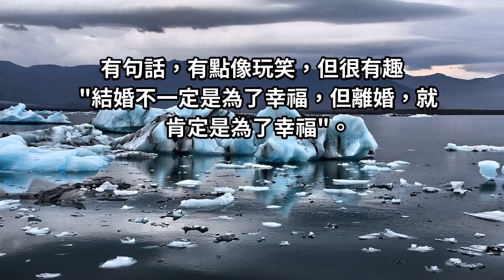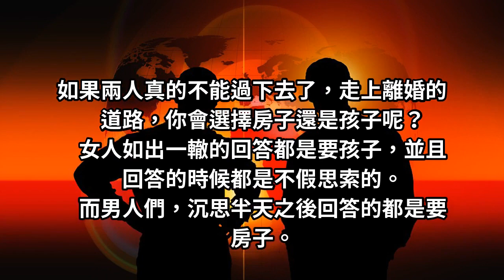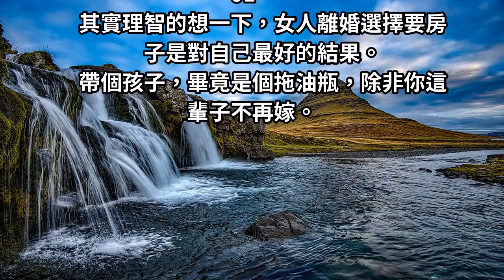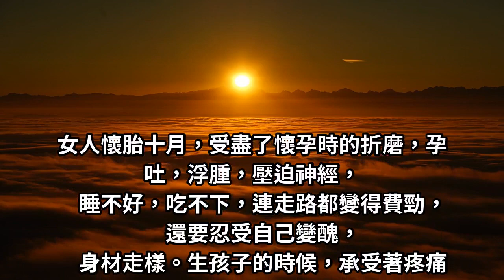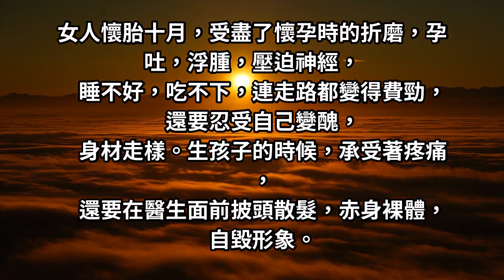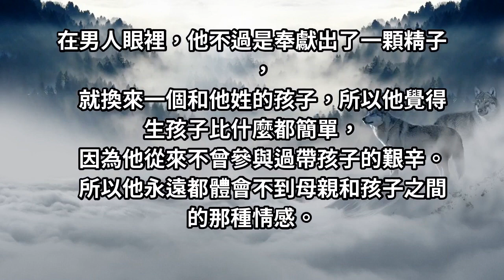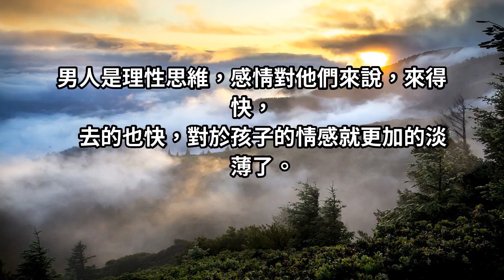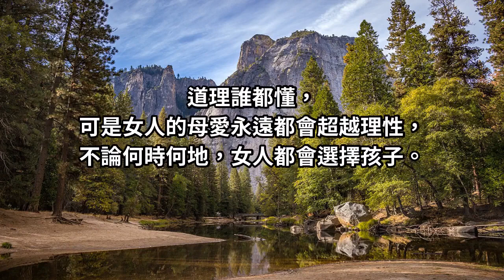“離婚時，女人應該要房子，還是要孩子？”大多數女人都選錯了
這句話聽來唏噓，何嘗沒有道理?結婚時，熱鬧無比花車禮車無數鞭炮聲祝賀聲此起彼落，好不熱鬧。